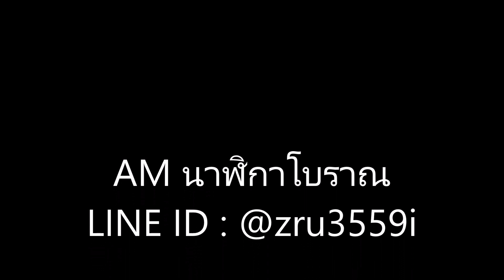(No.656) หาไม่ได้แล้ว!! นาฬิกาหัวเตียง3ลาน เพ้นมือสีน้ำมัน ตีเพลงเวสมินเตอร์ : By AM นาฬิกาโบราณ